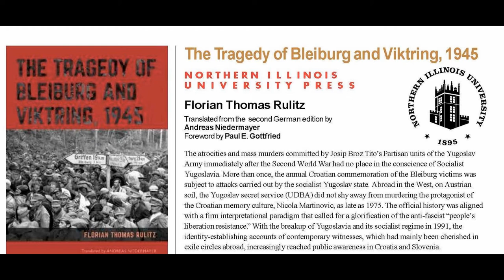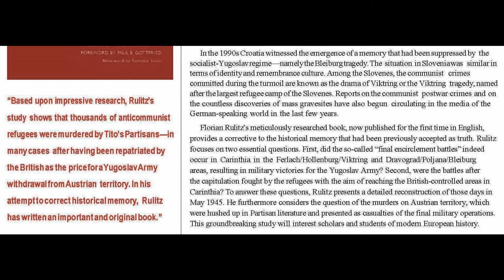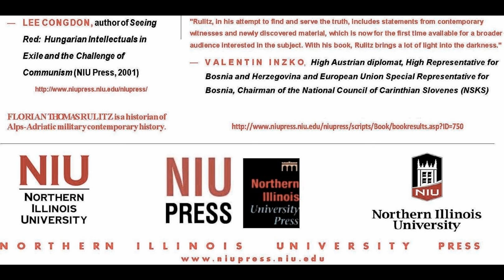👉Shop:Engl:JournalMilitaryHistory:Tragedy of Bleiburg,Florian Rulitz:Rev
📋 Books/Rezension (Long) /Literatur/Bücher Dr. Rulitz Daniel Long (Nottingham Trent University) Review: The Tragedy of Bleiburg and Viktring, 1945 by Florian Thomas Rulitz translated from German by Andreas Niedermayer (Northern Illinois University Press, DeKalb, 2016), (NIU Press/Northern Illinois University Press) in Dekalb near Chicago 2016. + 307. in The Journal of Military History, 81:3 (July 2017): 915-17. The Journal of Military History, George C. Marshall Library, Virginia Military Institute Lexington, VA 24450.
• Florian Thomas Rulitz: Tragedy of Bleiburg and Viktring, 1945. / (NIU Press/Northern Illinois University Press- USA) [stark erweiterte engl. Ausg.], Dekalb (USA), III., 2016. XXVII + 307 Seiten einschl. 20 illus., 6x9, ISBN 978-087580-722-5. xxvi, 307 pages : illustrations ; 23 cm.
Physical Description:  xxvi, 307 pages: illustrations ; 23 cm.
Bleiburg and Viktring represent symbols of memorial sites for the thousands of Croatian civilians and soldiers that were murdered at the end of the Second World War. The complex and sensitive nature that signified the final conflicts in the wake of Second World War are remembered by Croatians every year on 15 May. The English-translation provides an important and much needed discussion on the sensitive and highly volatile political nature at the end of the conflict. The expansive use of archival research from a wide-range of institutions – including the use of ex-Yugoslav communist archives – provides insightful and important eye-witness accounts from those few survivors. These massacres confirm that the new authorities wished to kill their potential opponents first and foremost in a revolutionary furore (p.157). The work though is much more than identifying the tragic events. It identifies the importance of building national identity since post-war Yugoslavia.
The sensitive nature of memory and oppressive nature of a former communist state suppressed any attempt to examine the events that led to the tragic event. Previous partisan literature over glorified the role of the ex-communist leader in May 1945. As with the sinking of the Cap Arcona on 3 May 1945, a lack of scholarly attention fuelled many myths and conspiracy theories regarding the British attack. In terms of Viktring and Bleiburg myths flourished leading to a competition of victimhood. Outlining the use of mass graves by the right-wing German-Carinthian activists, Rulitz identifies that without scholarly attention; memory of tragic events is often mis-interpreted and thus leads to an unhealthy distortion.
Dr Rulitz’s work is the first significant attempt to redress the historical inaccuracies that have become accepted historical narrative. In May 1945 a British-Yugoslav agreement led to all Yugoslavian citizens currently residing in Austria to be surrendered. Many thousands had tried to escape from the Tito’s communist partisans during that same month. From his research Rulitz provides an indication that the total number of refugees was about a quarter of million but highlights difficulties in the source material. Interestingly the position Rulitz adopts with regards to the role of Britain is largely positive. In summarising his main argument, he views the British actions as using the refugees as a negotiating tool for the withdrawal of Tito’s partisans from Austria. For those Croatian refugees that had sought to escape their persecutors, they were taken to Bleiburg field. Yugoslavia formally assured the British that correct treatment of prisoners would be overseen, there were indeed doubts. Yugoslav troops had already begun the massacre of prisoners on Austrian soil. Rulitz identifies that the communist regime viewed these prisoners as members of the Wehrmacht and the SS, as well as Austrian civilians caught in the group. Interestingly he identified that most of the murders were committed by members of the secret police or OZNA. This was under the direct order of the communist leaders of the partisan movement. Moreover he estimates that approximately two thirds of the Austrian civilians were buried in a mass grave in the Slovenian town of Liescha close to the border although key data remains elusive. One slight drawback is the lack of more accurate figures. If the data remains elusive, in all likelihood there is limited chance that further figures may be obtained.
This book demonstrates that some seventy years after the conflict, there is still much work needed before victims of the Second World War are all equally rememberer.